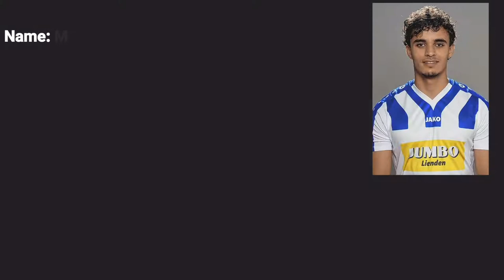Mo Bendadi - Highlights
Contact & Social Media Musamaker